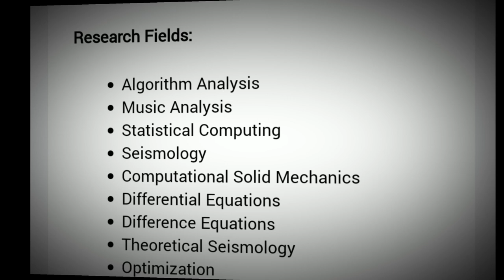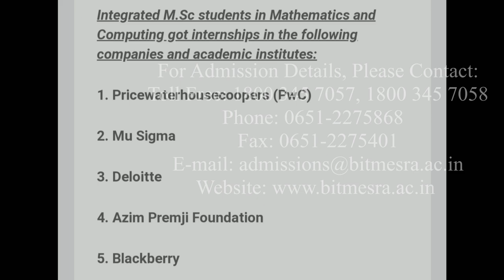Masters in Mathematics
The Department of Mathematics was founded in 1956, under the name Department of Applied Mathematics. It started with only undergraduate program offering to engineering students.  Mathematics play an important role in engineering and it is clearly reflected from the fact that it conducts all the mathematics courses offered in different branches of engineering, management, pharmaceutical sciences, architecture and the University polytechnic.

Currently, Department of Mathematics consists of 9 regular faculty members with expertise in both pure and applied mathematics. In addition to the regular faculty members, the department has 3 other faculty members who have joined through TEQIP. They are all well qualified, highly motivated towards teaching and always attempt to cooperate students inside and outside the classroom. Faculties are also involved in research activities and have published their articles in highly impact journals. They are also skilled in writing books on Optimization, Mathematical Modeling, Differential Equations, Operations Research, Vedic Mathematics, Discrete Mathematics, Music and Mathematics and Algorithmic Complexity.

The Department runs Ph.D programme, 2-year M.Sc. programme in Mathematics and 5-year Integrated M.Sc. programme (Mathematics and Computing). It has also been actively engaged in organizing conferences, workshops, summer and winter schools, invited lecture series. It also has initiated organizing seminars (two seminars in each month) aiming at distribution of knowledge about research areas among graduate and Ph.D students.

The Department is equipped with a modern computer laboratory with latest scientific software such as Matlab, Mathematica, Mathcad, Minitab, SPSS, LINGO etc.

Many of the graduate students have gone for higher studies in reputed academic institution within India and abroad. Our students are getting selected for internship and in-campus/off-campus placement at IIT Bombay, infosys, Wipro, Capital Float, Intutent Incl., Pricewaterhouse coopers, Mu Sigma, Deloitte, TCS, Azim Premji foundation, SAP Labs, Blackberry, Tredence, Hangout Store.

Vision

To become a globally recognized centre of excellence in teaching and research, producing excellent academicians, professionals and innovators who can positively contribute towards the society.

Mission

1. Imparting strong fundamental concepts to students in the field of Mathematical Sciences and motivate them towards innovative and emerging areas of research.

2. Creation of compatible environment and provide sufficient research facilities for undertaking quality research to achieve global recognition.

Programmes offfered by the Department:

1. Ph.D Programme

2. Five Year Integrated M.Sc. in Mathematics and Computing

3. Two Year M.Sc. in Mathematics

The course structure and syllabus of CBCS IMSc and M.Sc courses can be found under the menu Programmes or can be found here..
Prof. S. Padhi
Head, Department of  Mathematics
BIT- Mesra, Ranchi
Jharkhand- 835215
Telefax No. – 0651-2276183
credits
Editing : Manish
VO: Suvigya